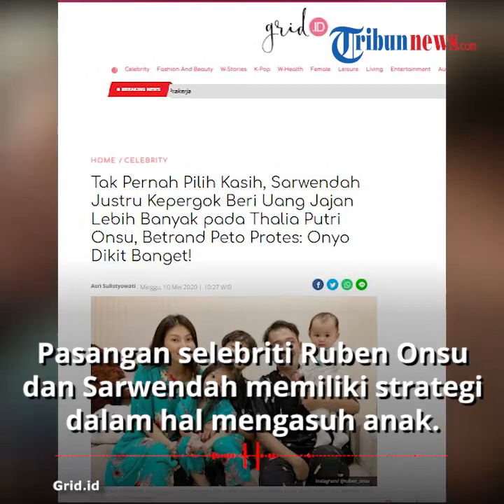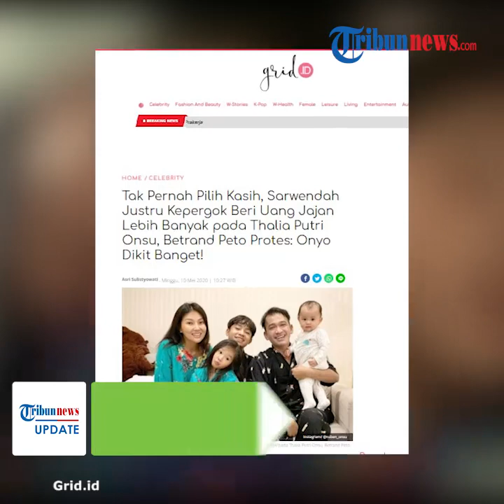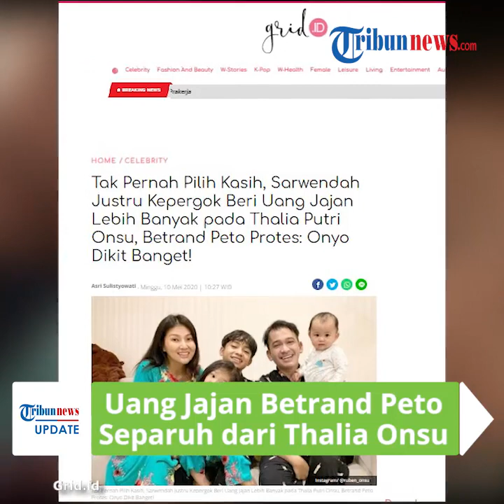Uang Saku Betrand Peto separuh Thalia Onsu, Sarwendah Punya Strategi Untuk Latih Kedispilinan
TRIBUN-VIDEO.COM - Memiliki 3 orang anak dengan usia yang berbeda membuat pasangan presenter Ruben Onsu dan penyanyi Sarwendah memiliki strategi sendiri dalam hal pengasuhan.

Untuk melatih sikap disiplin buah hatinya, Sarwendah memberikan uang jajan harian seperti sistem gaji.

Tak disangka, Thalia Putri Onsu menerima uang jajan yang lebih besar dibandingkan sang kakak, Betrand Peto.

Dikutip dari Grid.id, Sarwendah mempunyai cara tersendiri dalam mendidik anak-anaknya.

Untuk urusan uang jajan harian anaknya, Sarwendah memiliki cara seperti sistem gaji atas pekerjaan dan sikap yang telah dilakukan setiap hari anak-anaknya.

Hal ini dilakukan demi melatih sikap dan kedisiplinan buah hatinya.

Tak hanya memberikan hadiah untuk setiap pekerjaan yang dilakukan, Sarwendah juga memberikan sanksi berupa denda bila anak-anaknya melakukan hal yang tidak sesuai.

Pada Sabtu (9/5/2020), Tak disangka, Thalia Putri Onsu menerima uang yang lebih besar dibandingkan sang kakak.

Pasalnya, Betrand Peto mendapat banyak potongan.

Sehingga uang harian yang ia terima jauh lebih kecil dari Thalia Putri Onsu.

"Okay sayang sekarang aku mau kasih uang buat masing-masing, Thalia dan Onyo untuk hari ini," kata Sarwendah.

Banyak sedikitnya uang jajan harian mereka dilihat dari poin-poin penilaian.

Poin-poin penilaian tersebut di antaranya perihal pekerjaan rumah yang telah diselesaikan, dan juga sikap baik yang ditunjukkan anak-anaknya.

Rupanya setiap item poin memiliki nilai rupiah yang berbeda-beda. (Tribun-video.com/ Rena Laila)

Artikel ini telah tayang di Grid.id dengan judul "Tak Pernah Pilih Kasih, Sarwendah Justru Kepergok Beri Uang Jajan Lebih Banyak pada Thalia Putri Onsu, Betrand Peto Protes: Onyo Dikit Banget!"